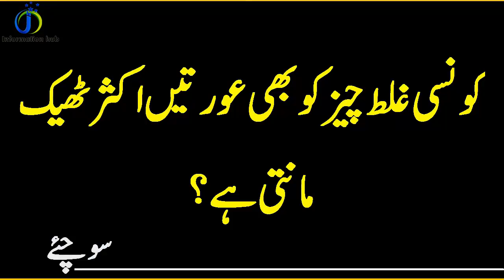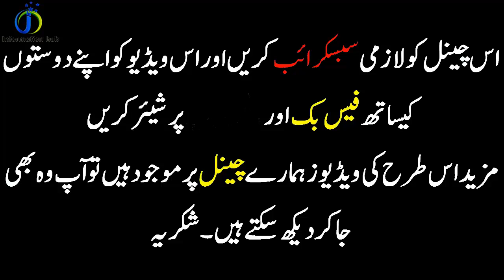Common Sense Brain Test Questions | Information hub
Brain Test Answer These Questions ?